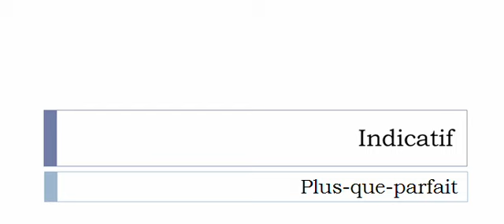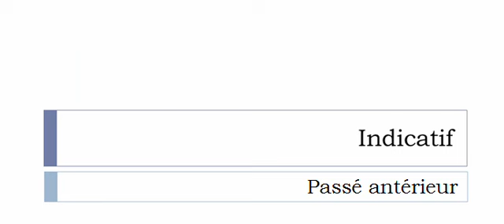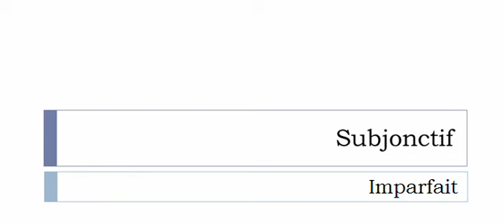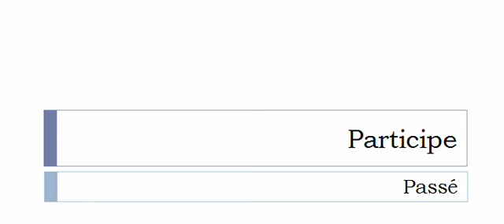Imparare il francese = Coniugazione = Harmoniser